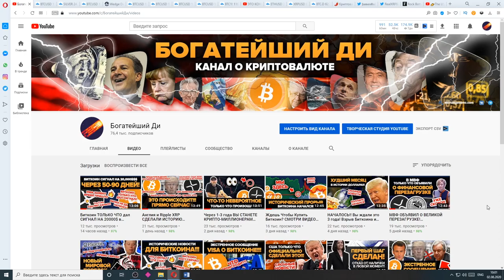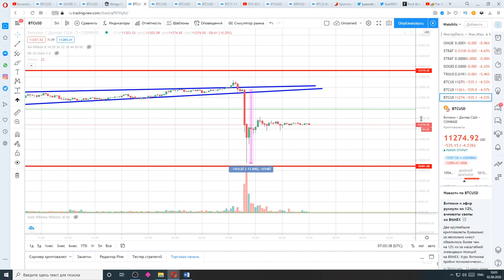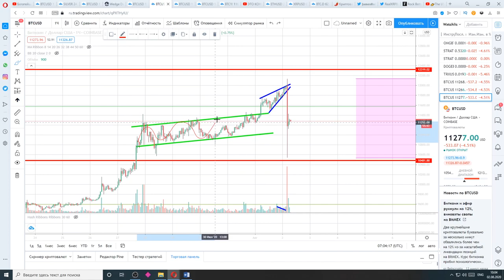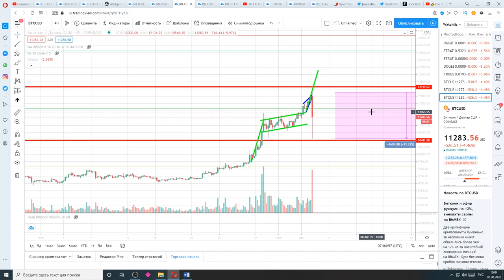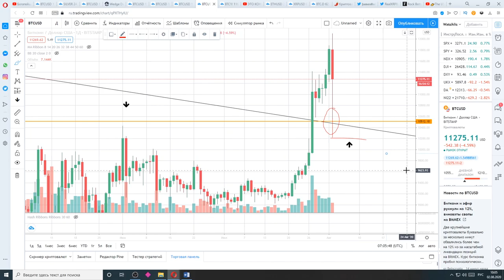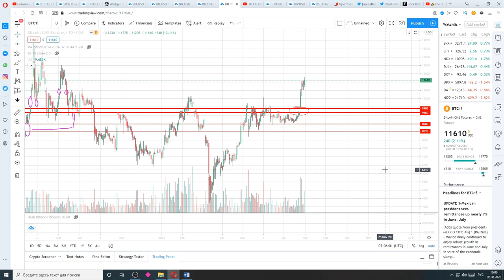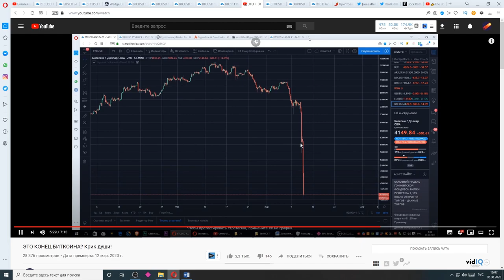ЧТО ТОЛЬКО ЧТО ПРОИЗОШЛО С БИТКОИН ом ???